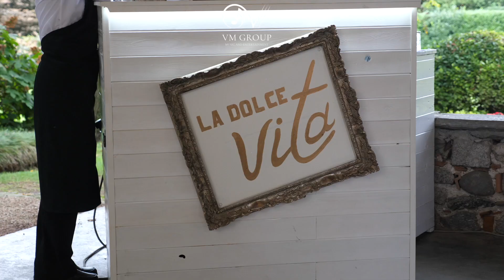Cielo Stellato | Abazia Santo Spirito | VMGROUP by VictorMusic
Abbiamo realizzato l'illuminazione dell'Abazia Santo Spirito Villa Giannone con fari wireless e cielo stellato ad hoc per la sala interna.